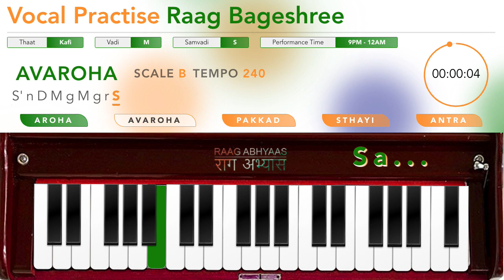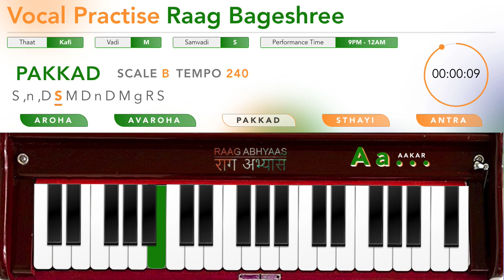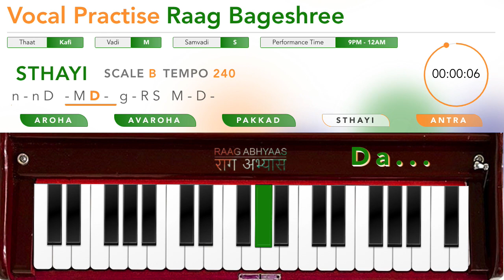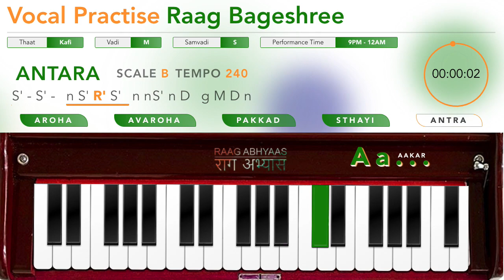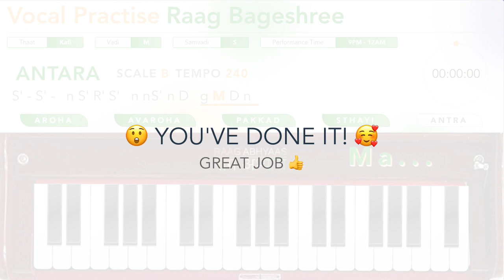Raag Bageshree on Scale B | Vocal Training | Original Harmonium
Chapters:
00:00:00 RAAG BAGESHREE AROHA TEMPO 60
00:02:05 RAAG BAGESHREE AROHA TEMPO 90
00:04:10 RAAG BAGESHREE AROHA TEMPO 120
00:06:12 RAAG BAGESHREE AROHA TEMPO 150
00:08:16 RAAG BAGESHREE AROHA TEMPO 180
00:10:19 RAAG BAGESHREE AROHA TEMPO 210
00:12:21 RAAG BAGESHREE AROHA TEMPO 240
00:14:23 RAAG BAGESHREE AVAROHA TEMPO 60
00:16:29 RAAG BAGESHREE AVAROHA TEMPO 90
00:18:34 RAAG BAGESHREE AVAROHA TEMPO 120
00:20:38 RAAG BAGESHREE AVAROHA TEMPO 150
00:22:40 RAAG BAGESHREE AVAROHA TEMPO 180
00:24:43 RAAG BAGESHREE AVAROHA TEMPO 210
00:26:45 RAAG BAGESHREE AVAROHA TEMPO 240
00:28:47 RAAG BAGESHREE PAKKAD TEMPO 60
00:30:53 RAAG BAGESHREE PAKKAD TEMPO 90
00:32:58 RAAG BAGESHREE PAKKAD TEMPO 120
00:35:02 RAAG BAGESHREE PAKKAD TEMPO 150
00:37:04 RAAG BAGESHREE PAKKAD TEMPO 180
00:39:07 RAAG BAGESHREE PAKKAD TEMPO 210
00:41:09 RAAG BAGESHREE PAKKAD TEMPO 240
00:43:11 RAAG BAGESHREE STHAYI TEMPO 60
00:45:13 RAAG BAGESHREE STHAYI TEMPO 90
00:47:16 RAAG BAGESHREE STHAYI TEMPO 120
00:49:18 RAAG BAGESHREE STHAYI TEMPO 150
00:51:20 RAAG BAGESHREE STHAYI TEMPO 180
00:53:22 RAAG BAGESHREE STHAYI TEMPO 210
00:55:25 RAAG BAGESHREE STHAYI TEMPO 240
00:57:27 RAAG BAGESHREE ANTARA TEMPO 60
00:59:29 RAAG BAGESHREE ANTARA TEMPO 90
01:01:31 RAAG BAGESHREE ANTARA TEMPO 120
01:03:33 RAAG BAGESHREE ANTARA TEMPO 150
01:05:36 RAAG BAGESHREE ANTARA TEMPO 180
01:07:38 RAAG BAGESHREE ANTARA TEMPO 210
01:09:40 RAAG BAGESHREE ANTARA TEMPO 240